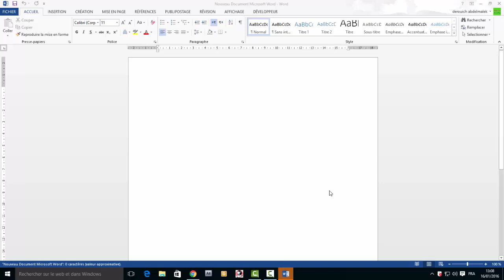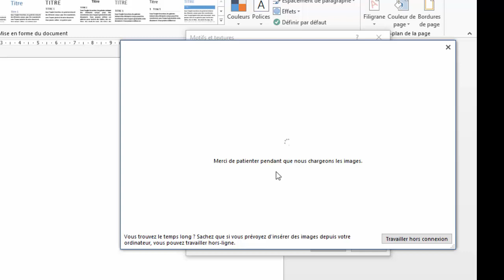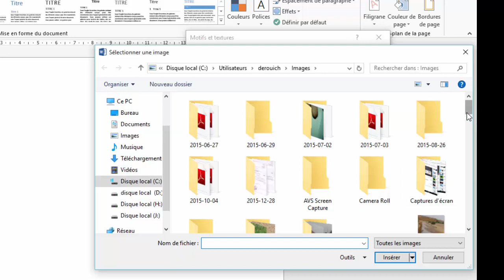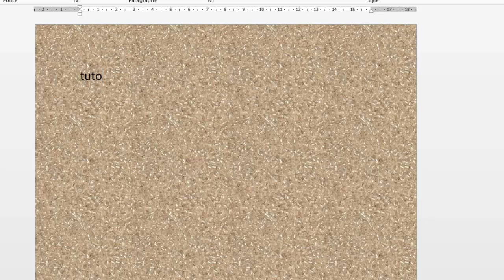comment mettre une image de votre choix comme arrière- plan dans Word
dans cette vidéo, je vais vous faire découvrir comment vous pouvez mettre une image de votre choix comme arrière- plan dans un fichier  Word, au lieu de la couleur blanche.